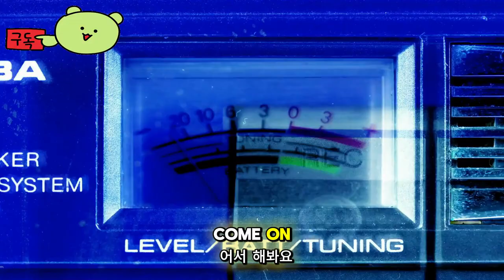코어본 ( Coreborn ) June 19, 2024 네이션 오브 더 울트라코어 공식 출시 영상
🕹️Game content
Ultracore의 오픈 월드를 배경으로 한 재미있는 생존 게임입니다. 적의 공격으로부터 마을을 건설하고 성장시키며 방어하세요. 모험을 떠나 약탈하고, 자원을 모으고, 아름다운 판타지 지도를 발견하고, 스킬을 잠금 해제하고, 기지를 건설하고, 탈것을 찾고, 세상을 만들어 보세요. 혼자 또는 옛 친구와 새 친구와 함께.

⚡Game Developer
 블랑한스